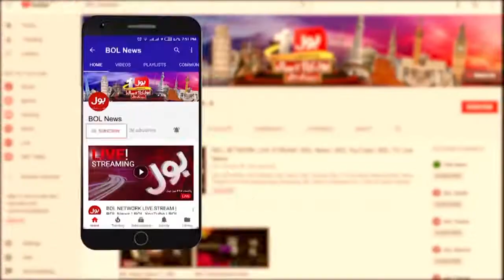Sheikh Rasheed Reply to Bilawal Bhutto | Imran Khan Attock Jalsa | PTI Jalsa | BOL News Breakings